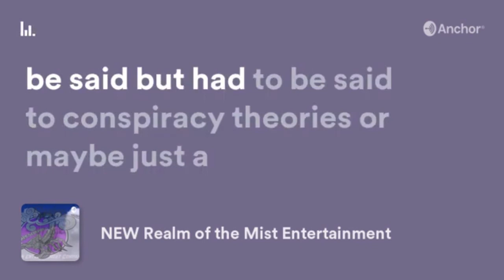War of the Stars #56: the Mandalorian Review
John, Joe and Ray finally cut deep into the Disney + Hit series and refreshing addition to the STAR WARS myth, the Mandalorian.

Publicist:
SJ Promotions

YouTube Edits: Chris Stolle using Hitfilm Software

Help is there:
National Suicide Pervention Hotline: